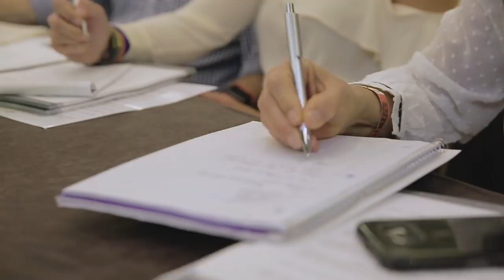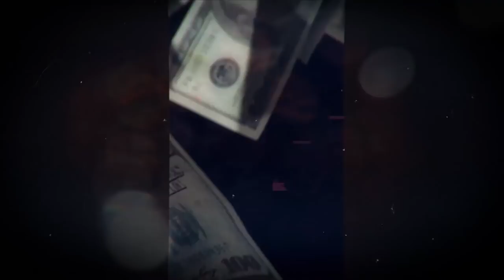Grant Cardone Interviews $40,000,000 Beverly Hills Housewives star Edwin Arroyave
Edwin Arroyave is the CEO of Skyline Security which has made the Inc 5000 list for fastest growing companies for 3 years in a row.

Skyline's company mission is to ensure sure that with their aggressive push for quantity, they still provide the highest quality of service.

Watch Grant and Edwin talk about expansion, recruitment and sales in this exclusive power player interview.

If you're looking to join high powered, explosive team check out

Follow Edwin: @tedwinator